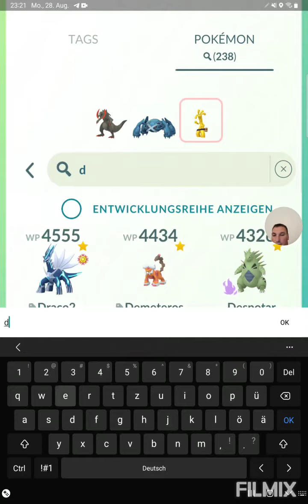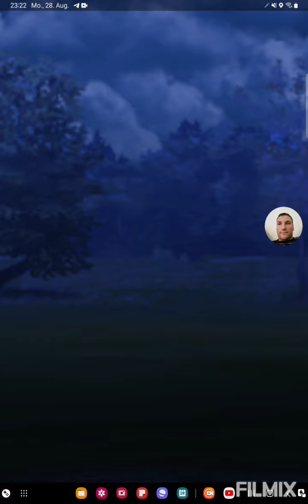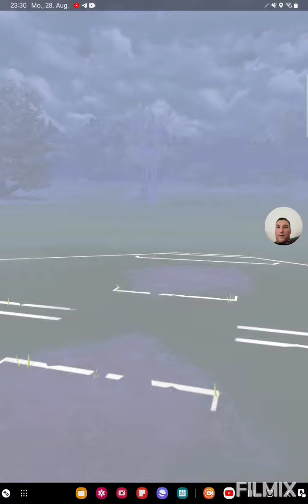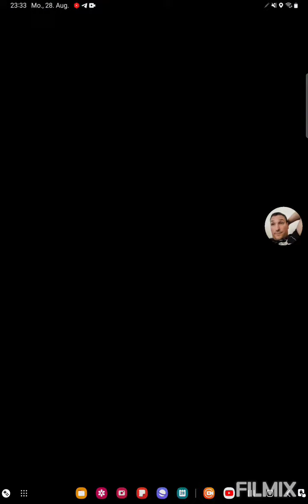Teams von @TinDenDo @maxximl3141🫡 Despotar ist ein Biest🦖🪨 Pokemon GO German/Deutsch